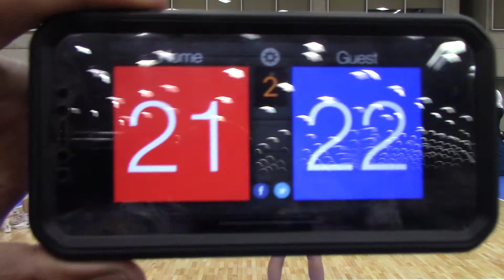1st Alliance 18 White vs Vision 18 Blue Game 2 04 27 2019